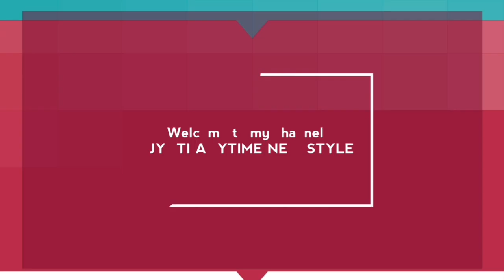Portrait Mehndi Art - how to draw face using mehndi- new mehndi 2020 -mehndi se chehara kaise banaye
Hello Friends,
Main aapke liye everyday new mehndi design ke video share karti hoo.
Aapko mere channel me har tarah ki mehndi designs mil jayege.
1. Dulhan mehndi designs
2. Bridal mehndi designs
3. Arabic mehndi designs
4. Dulha dulhan mehndi designs
5. Gol tikki mandala mehndi designs
6. Easy mehndi designs
7. Peacock mehndi designs
8 . Simple mehndi designs
9. Fullhand mehndi designs
10. Back hand mehndi design
11. Mehndi tattoo

I have uploaded a beautiful easy portrait mehndi design 2020

If you are looking for traditional, easy and beautiful step by step Indian mehndi designs for use wedding, engagement, bridal, dulhan mehndi

I hope you like my video's. Please Support and Appreciate my work.